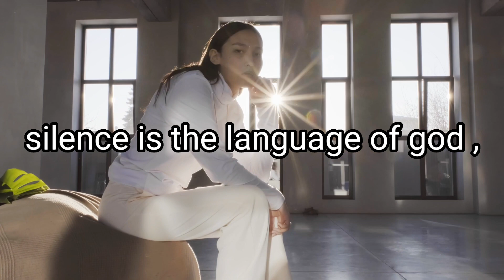silence is the best answer@afzalbegum4792